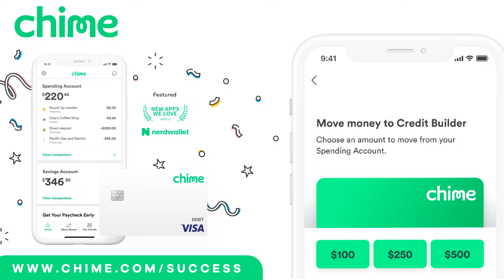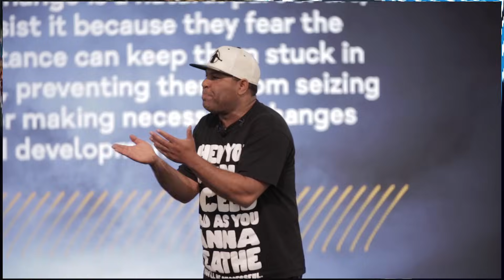Mentality Man S2S Podcast Episode 413